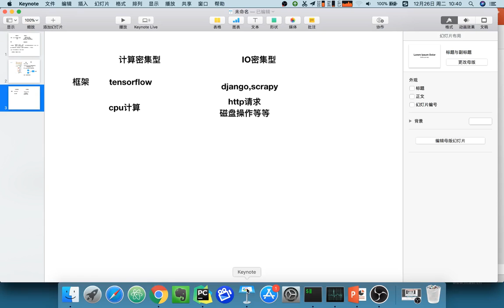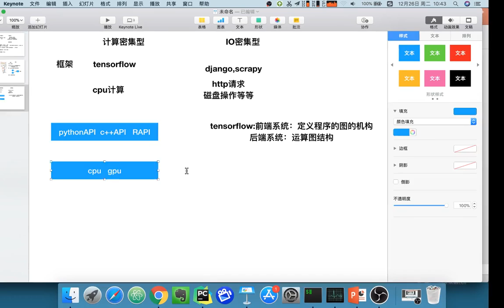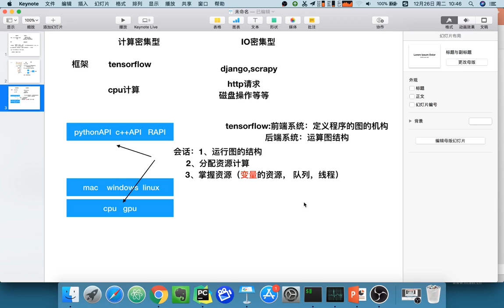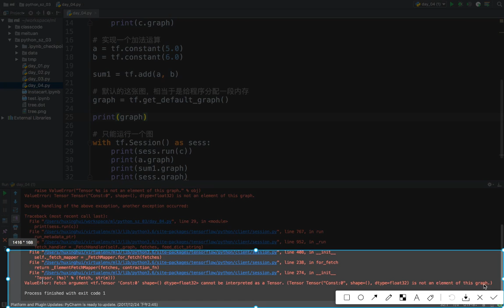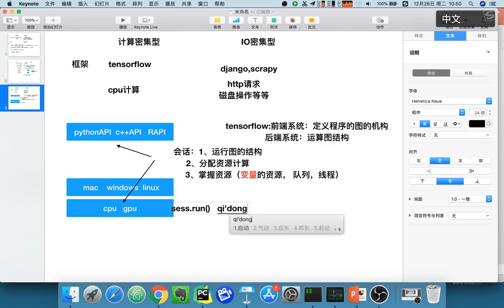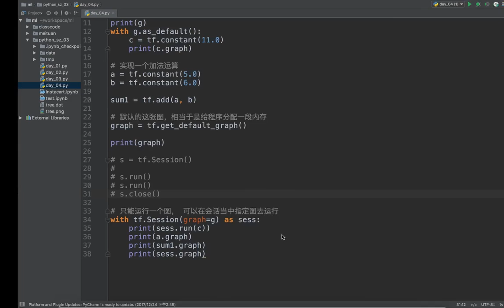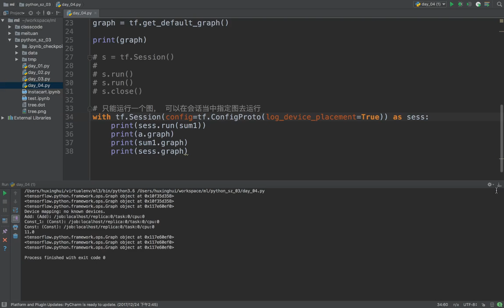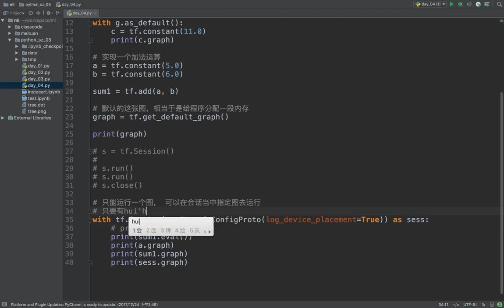23 深度学习丨02 图和会话丨03 会话